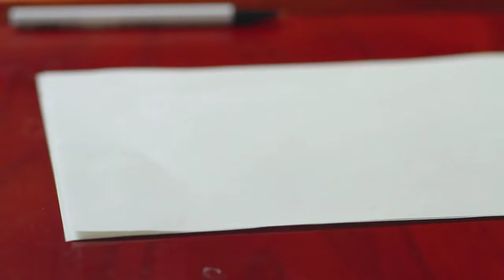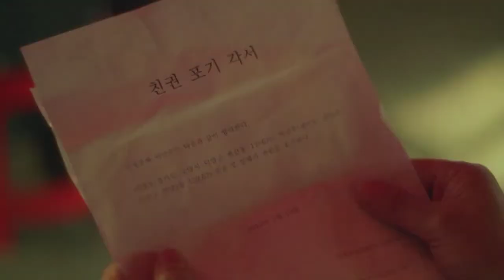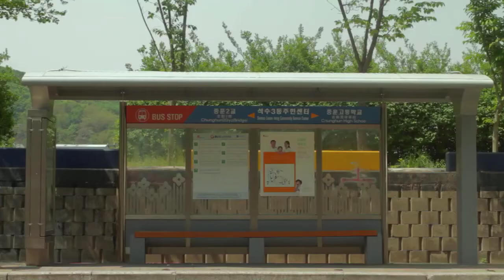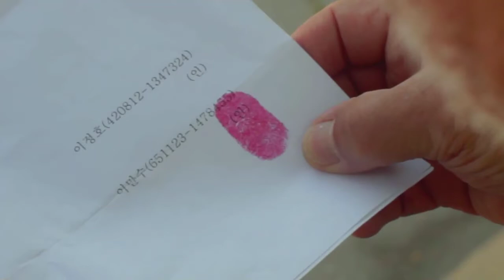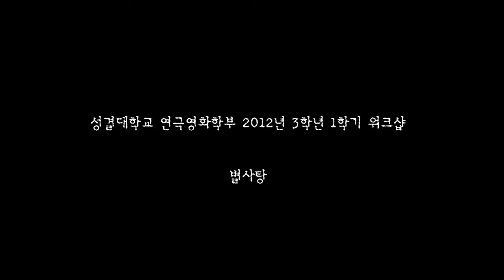[ "별사탕" 가슴 짠 한 ~ 독립영화] 기초수급을 받기위해 친권포기각서를 내미는 아버지 이야기 - 이정호 감독 독립영화, 단편영화, 웹드라마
행복하고 건강한 삶을 위한 상담